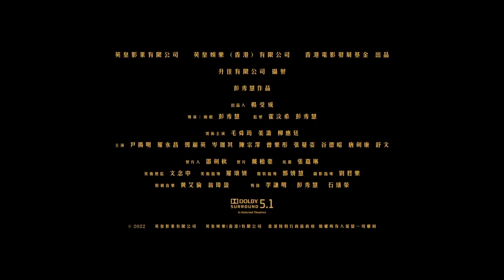Mama's Affair (2022) 阿媽有咗第二個 - Movie Trailer - Far East Films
Starring: Teresa Mo (毛舜筠), Keung To (姜涛), Jer Lau (柳应廷), Vincent Wan (尹扬明), Law Wing-Cheong (罗永昌), Amy Tang (邓丽英), and Kaki Sham (岑珈其).
Director: Kearen Pang (彭秀慧).